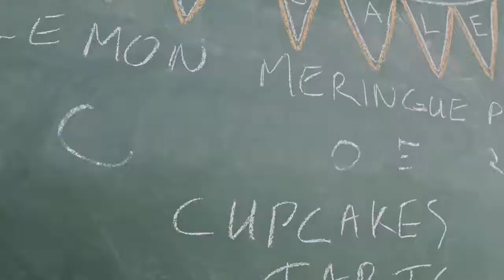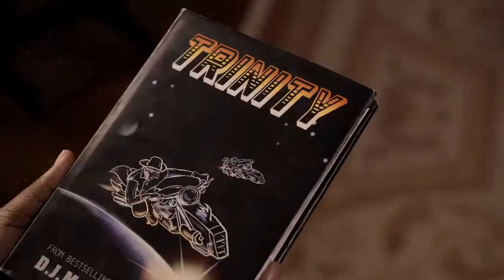Ghostwriter (2019) - Türkçe Altyazılı Fragman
Ghostwriter, hayalet yardımı ile gizemli olayları ortaya çıkaran dört çocuğun hikayesini konu ediyor. Bir hayalet, kasabadaki bir kitapçıya girer ve kitaplardaki kurgusal karakterleri dünyaya aktarmaya başlar. Kitapçıda bir araya gelen dört çocuk, burada hayaletten sadece kendilerinin görebildikleri mesajlar almaya başlar. Aldıkları mesajlarla birçok gizemli olayı çözmeye çalışan çocuklar, kendilerini zorlu maceraların içinde bulur.